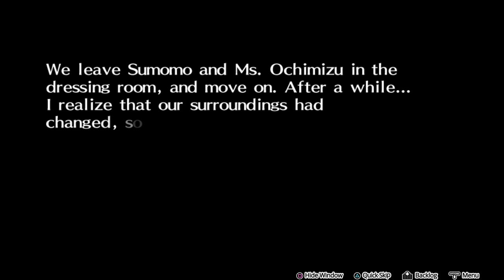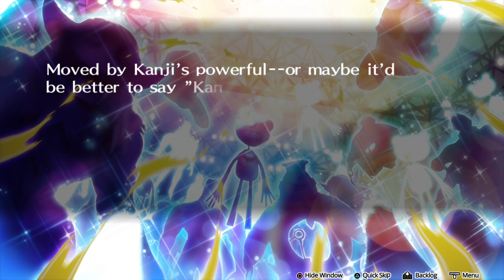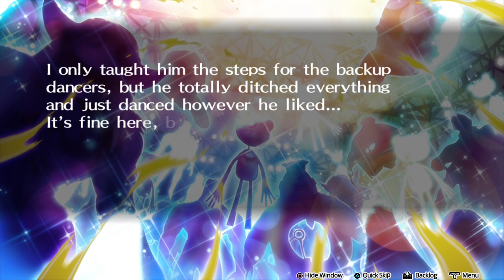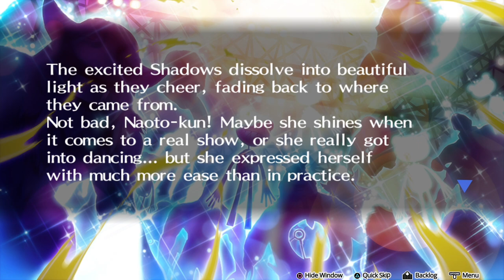LA IDOL SABE BAILAR??? | PERSONA 4 DANCING ALL NIGHT - PARTE 5